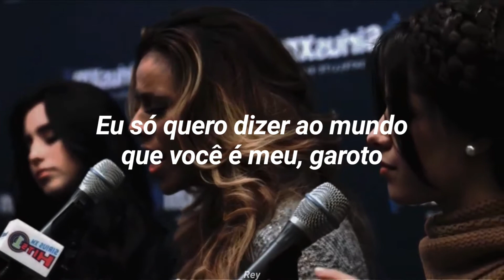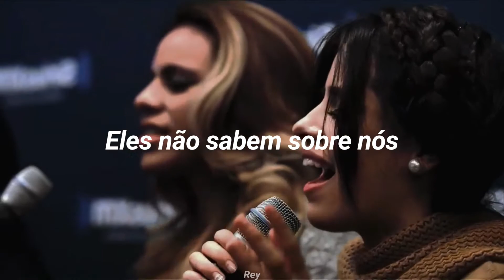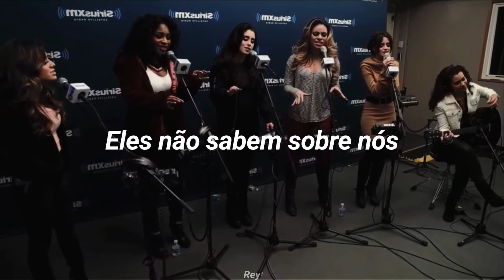Fifth Harmony - They Don't Know About Us (Tradução/Legendado)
[Cover]

➠☼ LYRICS
[Intro: Ally]
Hey hey, yeah
Hey hey

[Verse 1: Ally & All & Normani & Lauren & (Camila) & {Dinah}]
People say
We shouldn't be together
And they don't know about forever
But I say that they don't know what they're talk talk talking about
Talk, talk talking about
(This love)
Is only getting stronger
And I ain't waiting any longer
{I just wanna tell the world that you're my boy, oh ah}

Just to find a love that feels this right
(They don't know, they don't know)
Baby they don't know about, they don't know about us
About us

[Verse 2: Ally & All & Normani & Lauren]
Just one touch
And I was a believer
And every day is a little sweeter
It gets better, keeps getting better all the time

[End: All & Camila]
Hey, hey
Baby they don't know about us
Hey, hey
'Cause we like to party
Hey, hey
Yeah, we like to party
Hey, hey
Baby they don't know about